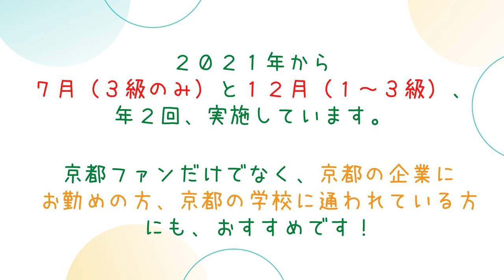【京都検定】第19回京都検定 2級出題解説「保津川（大堰川）周辺」について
第19回京都検定(2021/12/12実施) ❝出題問題の解説シリーズ❞。
受験された方はもちろん、京都検定に興味をお持ちの方もぜひご覧ください！
今回は2級で出題された「保津川（大堰川）周辺」について、
京都検定講演会講師の山村先生が解説します。
公式テキストブックも好評発売中です！

京都検定や講師について詳しく知りたい方は、こちらをご覧ください。

▼京都検定講演会（開催についてはHPをご覧ください）